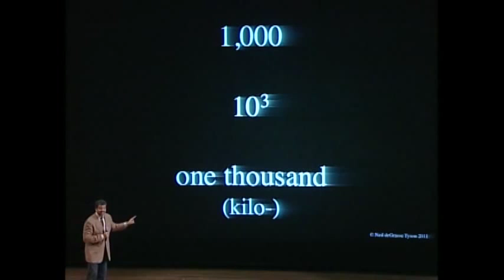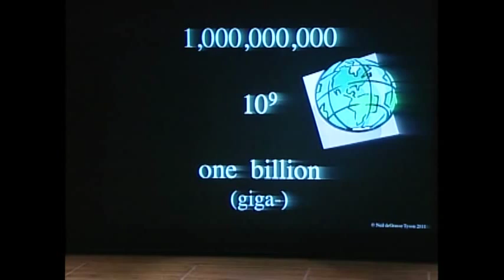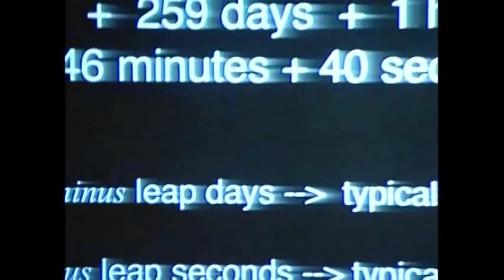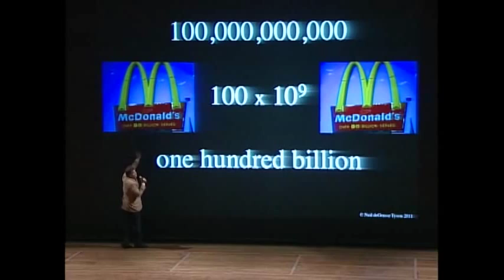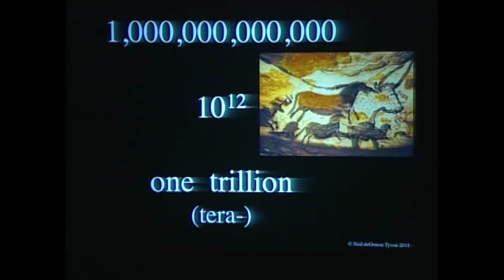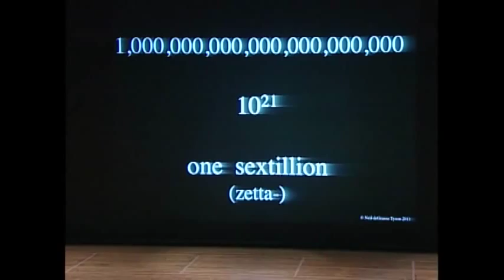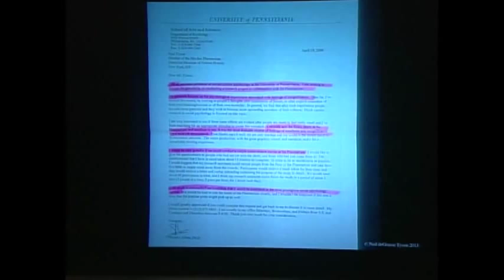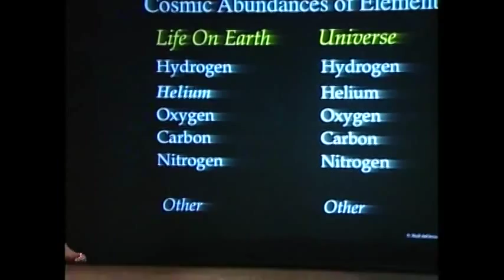Neil deGrasse Tyson - From Numbers to the Cosmic Perspective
If you want to grasp and feel the immensity of Cosmo,s we are a part of, this video is for you.

This video is a excerpt from:
"Neil deGrasse Tyson Lecture @ UW 5/12/2011 FULL"